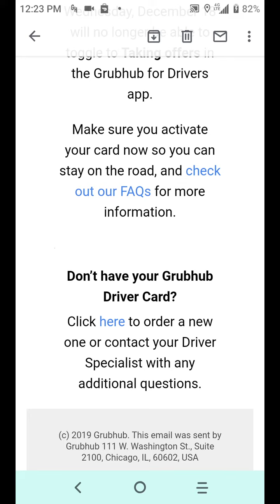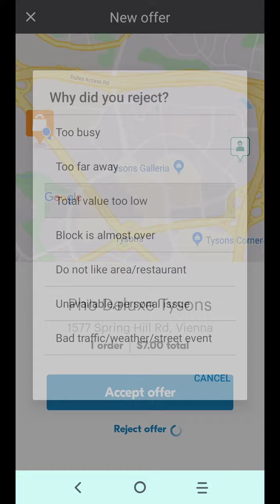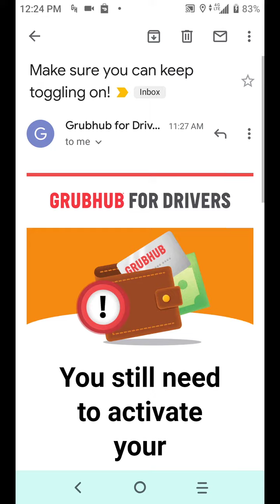BEWARE GRUBHUB DRIVERS IF YOU DON'T ACTIVATE YOUR DRIVER CARD BY DEC 18TH YOU CAN'T TOGGLE ON 🤦🤦